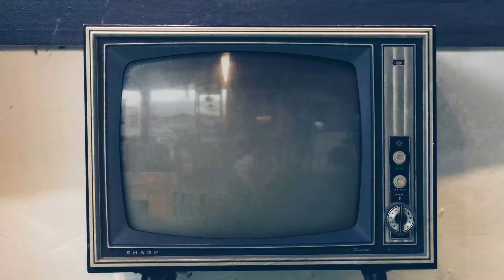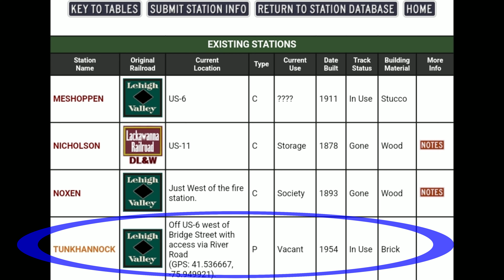VACANT 1950's Lehigh Valley RR Train Station (Viewer Suggestion)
This Viewer Suggested location takes me to the location of a 1950's Vacant & Decayed former Lehigh Valley Railroad Train Station. When this was brought to my attention, I knew I needed to see it for myself, so I added it to my list and finally made time to check it out. Although the doors are wide open, it is posted and sits along an active rail line, but that doesn't mean we can't admire it from the outside. So I invite you to come along with @rj78productions88 & myself as we take a look at this location that is part of Railroading HIstory.

Equipment
►Hiking Backpack
►DJI Osmo Action Camera 1
►Small Powerful flashlight
►On camera monitor
►Time Lapse pod